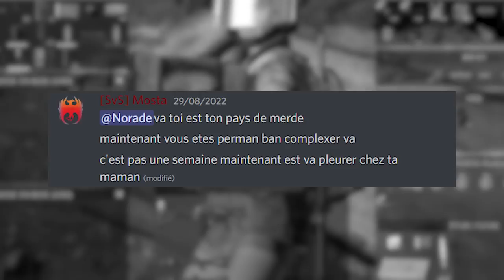◤ DAYZ #223 - L'ULTIME REVANCHE 🤯💣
Épisode 223, après deux précédentes attaques soldées par des défaites, on revient pour une ultime revanche...

Intro: (0:00)
J-3 avant l'attaque: (1:36)
J-2 avant l'attaque: (17:07)
J-1 avant l'attaque: (42:50)
Jour de l'attaque: (45:09)
Attaque de la base: (54:48)
Conclusion: (1:25:25)
Outro: (1:27:20)